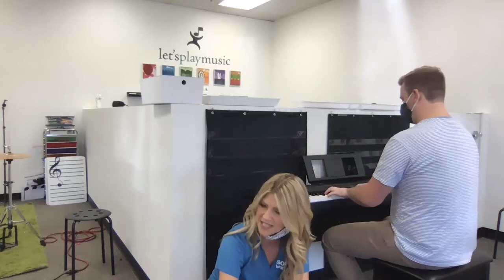Brown Teddy Bears Lesson 15 Instrument Day Shelle Soelberg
Let's Play Music classes teach serious music theory, piano technique, classical music, and ear training through PLAY with in-person, group classes AND virtual online classes! 🎵

💻Have no teachers near you?

  🔸Teaching tools
  🔸Magnetic/Dry Erase Staff Boards
  🔸Instruments
  🔸Teaching Lesson Modules

📲Download our Let's Play Music app!